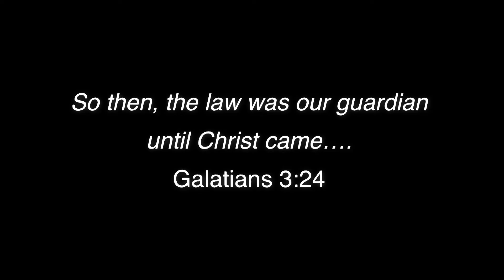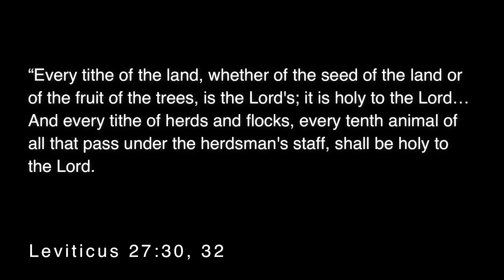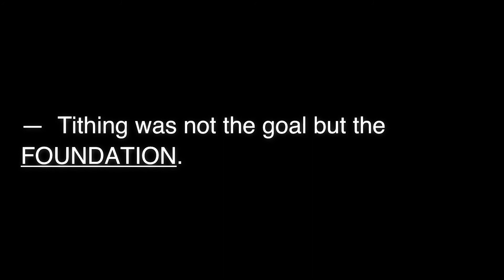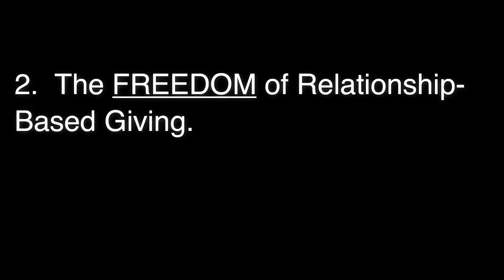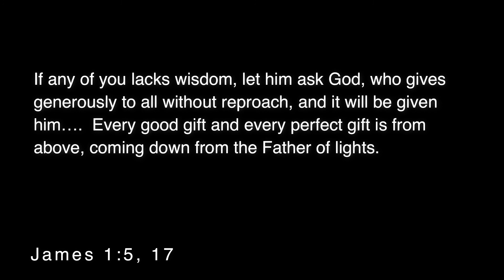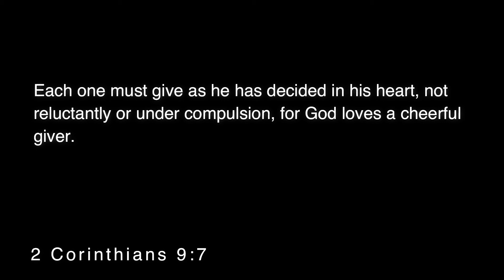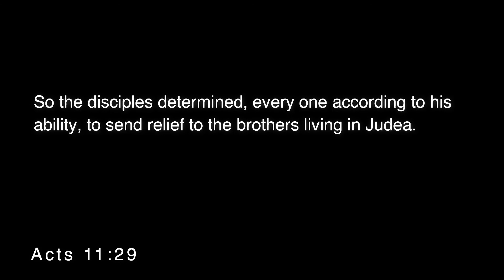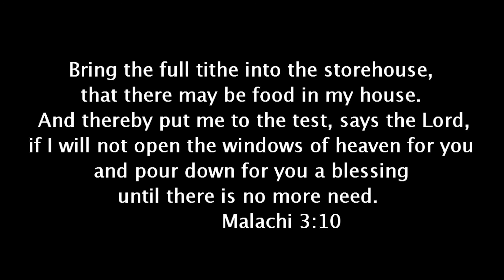All Aboard Part 2: The Matter of Relationship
Check out the worship channel!